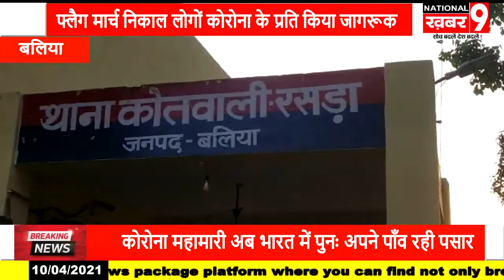फ्लैग मार्च निकाल लोगों को कोरोना के प्रति किया जागरूक साथ ही आचार संहिता का उल्लंघन ना करें अपील की